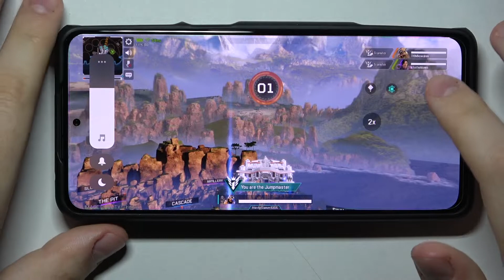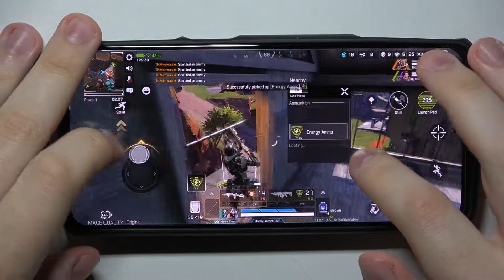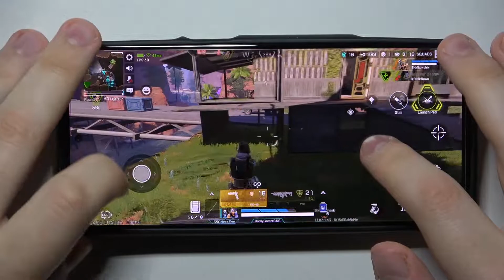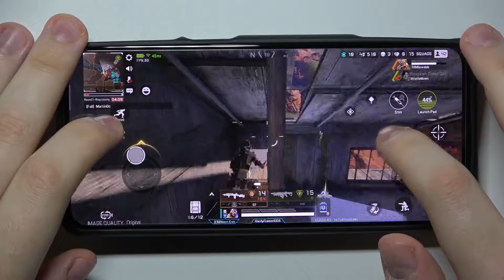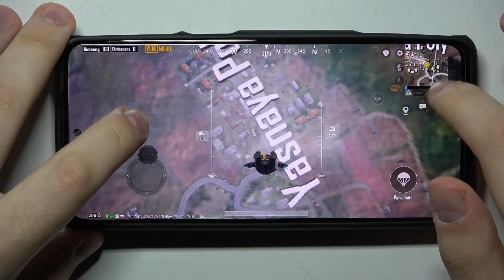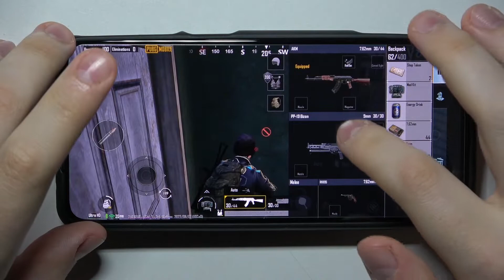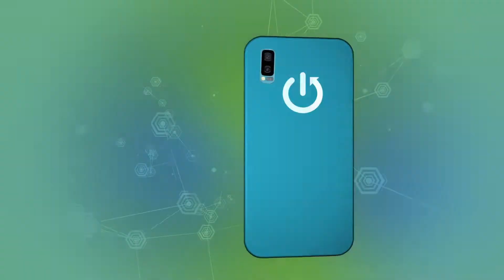Xiaomi Black Shark 5 Game Test - Call of Duty / PUBG / APEX / Genshin Impact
In this video you will find a test of popular games for Xiaomi Black Shark 5 such as COD Mobile, Playersunknown Battleground Mobile, Apex Legends Mobile and Genshin Impact.

Is Xiaomi Black Shark 5 a good gaming phone? Does Xiaomi Black Shark 5 get hot while playing? Can I play mobile games on Xiaomi Black Shark 5?